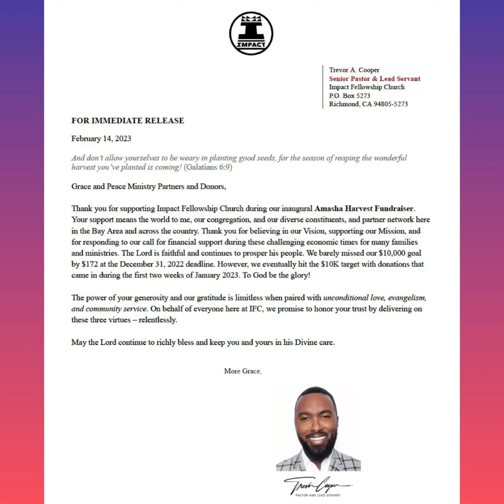Pastor Trevor’s Amasha Gratitude Letter ‘23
Dear Ministry Partners and Donors,

Thank you for supporting the Amasha Harvest $10K Fundraiser Campaign. Without your love and generosity, we would not have been able to realize this major milestone victory in the history of our church. Thank you from the bottom of our hearts. God is so good!

For more information or to donate to IFC Missions, then please